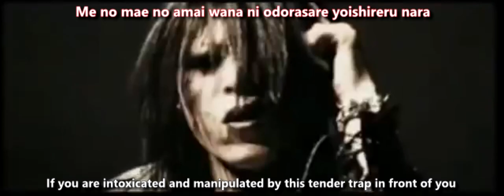Deathgaze - Ring the Death Knell (Romaji/English lyrics)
Romaji:
I'M GOING TO BE SICK mezawari na kage ni
WE'VE GOT CABIN FEVER mimizawari na kodou wo hibikasete

Sono koe de kono uta de
THAT'S THE MOST REVOLTING THING I'VE EVER SEEN
Nakisakebu yori warae

I'M GOING TO BE SICK kiseki wo motomete
WE'VE GOT CABIN FEVER hajishirazu ni sawaide ikiru nara

Nakisakebu yori warae

I FEEL SICK JUST RING THE DEATH KNELL HERE
Nemuranai hikari ni
IN THE THIS GAZE

Nido to nai ima wo utai oroka na shi wo erabe
I FEEL SICK AND THINK ABOUT WORLD

IS THIS HOW I WANT TO CRAZY?
RIP ME OPEN AND ERASE ME?
I HAVE TO FIND IN MY FATE
GET LOST. IM GOING INSANE

Inoru yori negau yori
Hajikedashisou na omoi wo
Nakisakebu yori warae

Me no mae no amai wana ni odorasare yoishireru nara
Nido to nai ima wo utai oroka ni shineba ii

EYESORE FOR ME. RING THE DEATH KNELL

English:
I'M GOING TO BE SICK; in the obstructive shadows
WE'VE GOT CABIN FEVER; make that deafening pulse resound

With that voice and this song
Don't cry or scream, laugh

I'M GOING TO BE SICK; look for miracles
WE'VE GOT CABIN FEVER; and live making a shameless racket

In this light that never sleeps

Sing of this moment that will never come again and choose a foolish death

Rather than pray or wish
Laugh at the feelings about to burst

In this light that is a lie

If you are intoxicated and manipulated by this tender trap in front of you
Then you should sing of this moment that will never come again and die foolishly